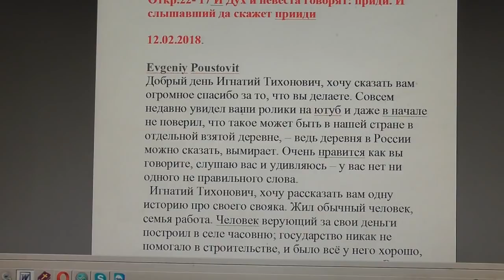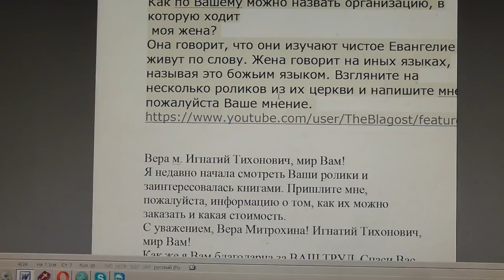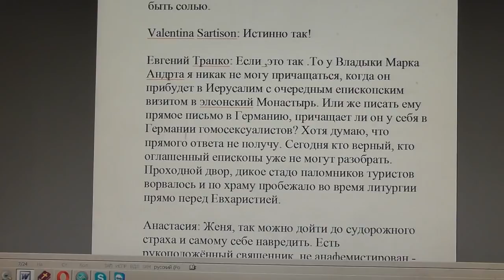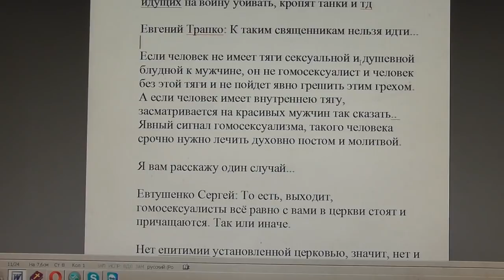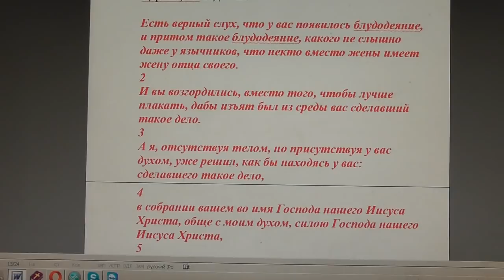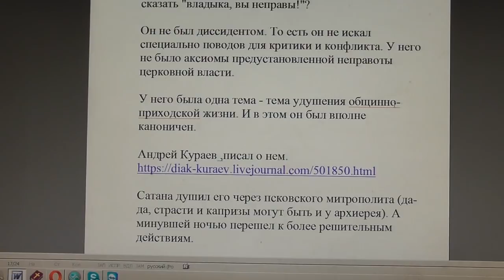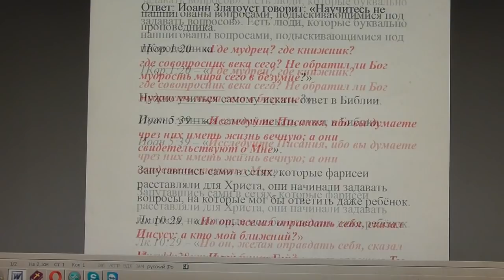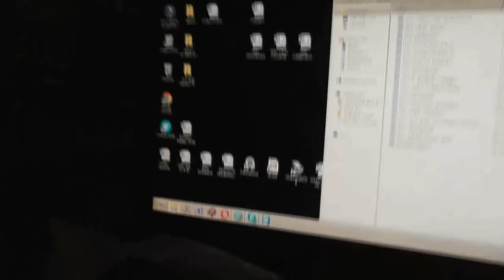№791. События дня . Откр. 22: 17 И Дух и невеста говорят: приди! 12. 02.